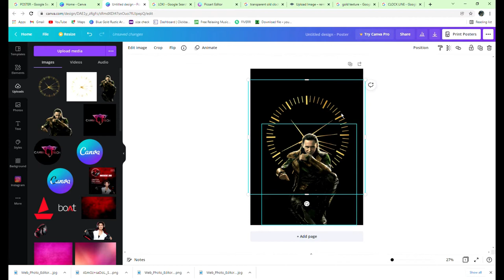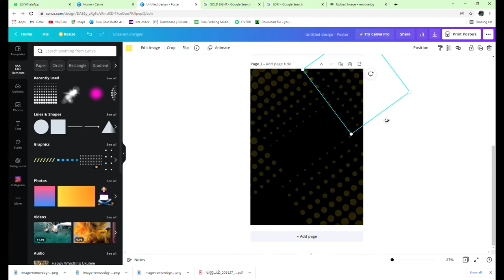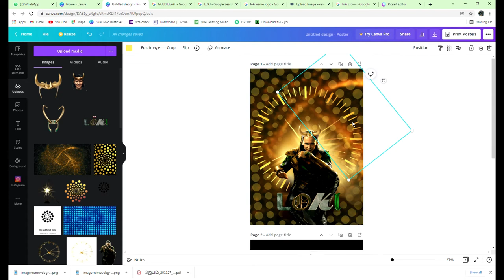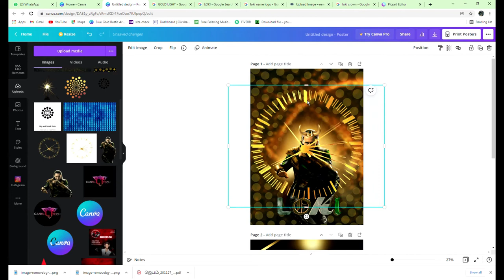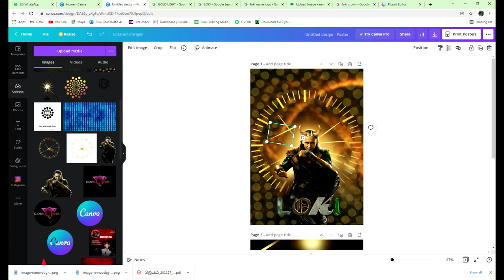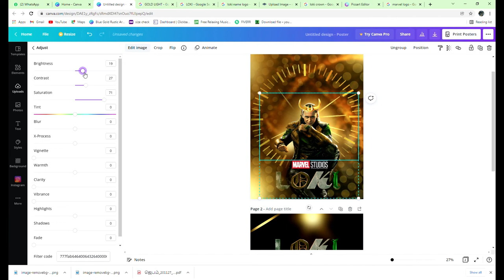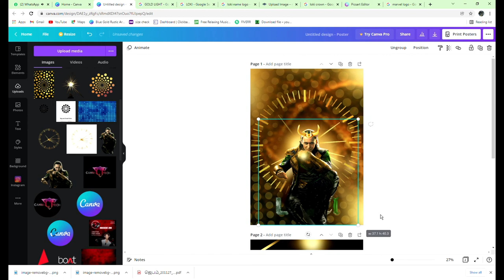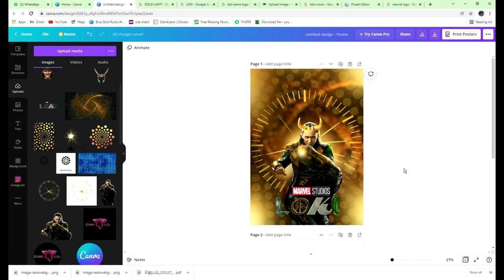How To Create Movie Poster || Tutorial || Loki Marvel || Using Canva ~ Canva Tech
In this video i'm gonna show you How To Make movie poster ( LOKI ) In Canva so , watch this full tutorial .

All designers are familiar with photoshop and other software, but can we create such an poster in Canva? The answer will be "Yes!"

 this video,  will show you a simple way how to make a  graphic poster in Canva.

CANVA TECH - ANY-BODY CAN DESIGN